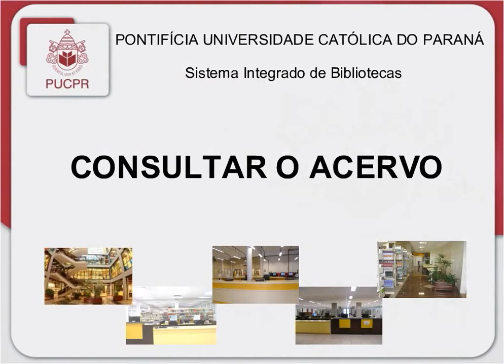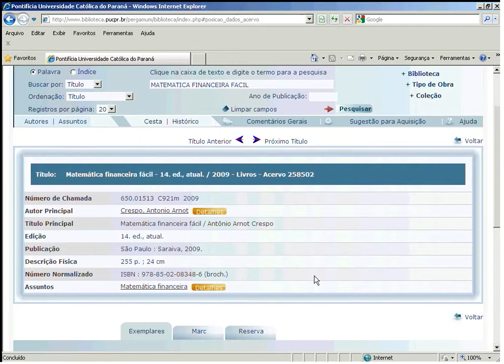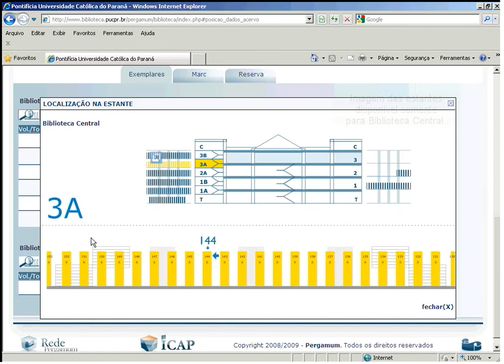Biblioteca PUCPR • Como consultar o acervo